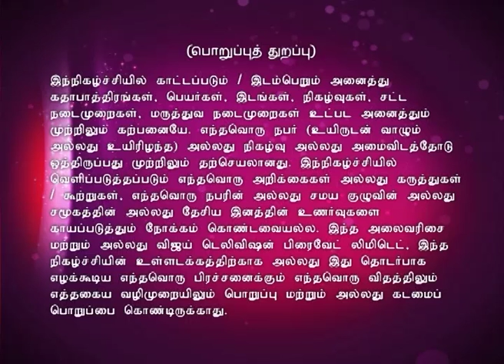Kaakka Kaakka Guruvarul Kaakka Full Episode 73